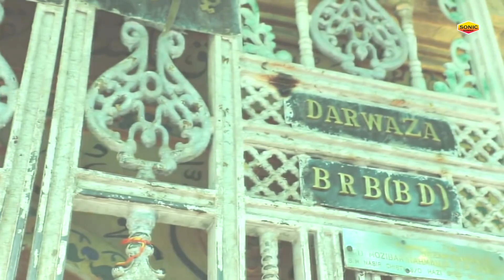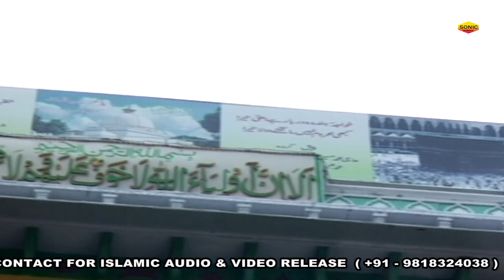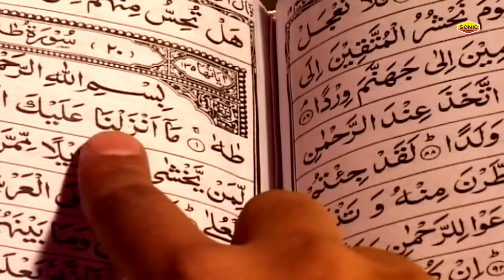Sawane Hayat - Khwaja Garib Nawaz | Tasleem Asif | Ajmer Sharif History | New Qawwali 2020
Just Qawwali Presents.. Sawane Hayat - Khwaja Garib Nawaz | Tasleem Asif | Ajmer Sharif History | New Qawwali 2020 | Just Qawwali.

Just Qawwali , Sufi Music, Sufi Poetry, Sufiana Kalam, Hindi Qawali, Sufi Songs, Sufi Dance And Qawwali